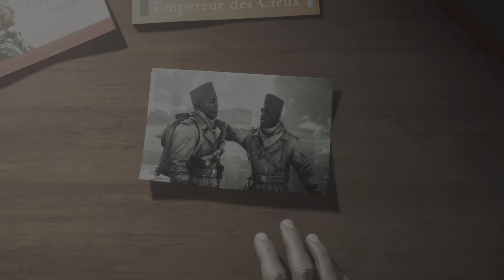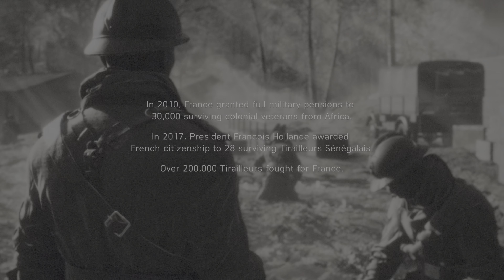UNSTOPPABLE West Africans Forces | Ultra Realistic Graphics Gameplay [ 4K HDR ]